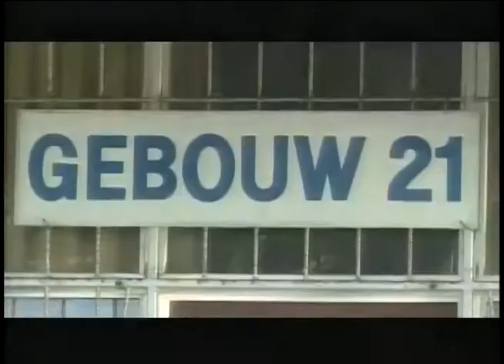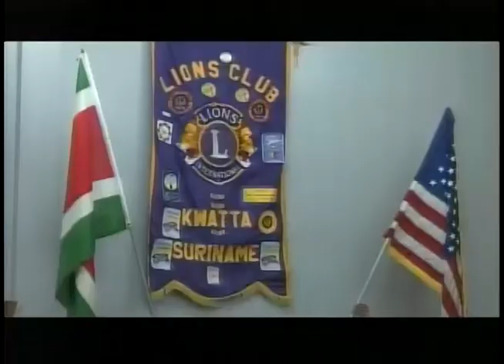STVS JOURNAAL 20 aug 2017